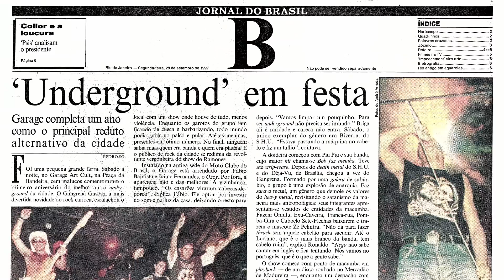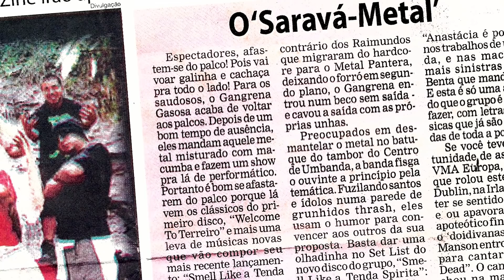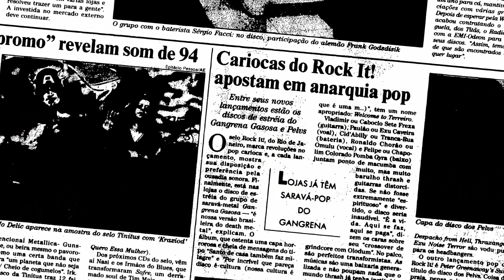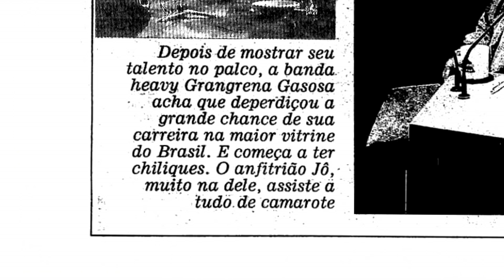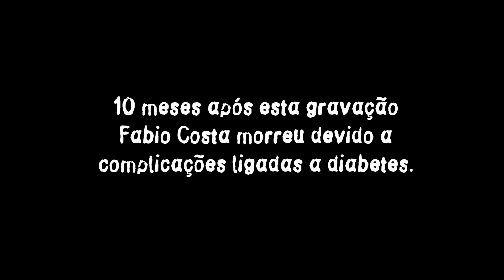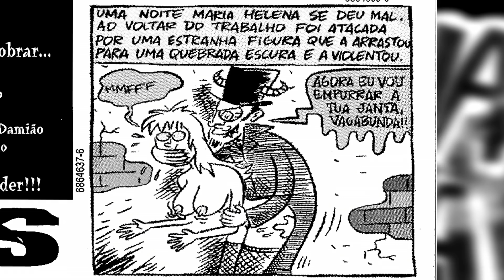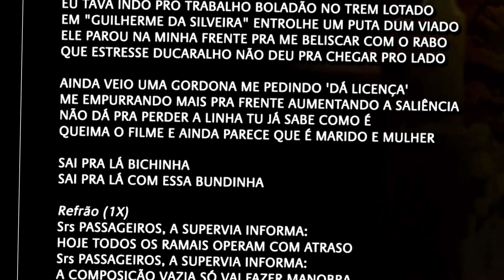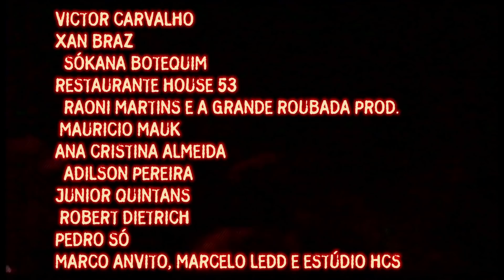DESAGRADÁVEL - Gangrena Gasosa - Documentário Completo - Black Vomit Filmes (English subtitles)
Click "Captions" button on video to turn english subtitles on.

Direção - Fernando Rick
Produção - Angelo Arede, Ge Vasconcelos e Fernando Rick
Roteiro/Edição/Pesquisa de Imagens - Marcelo Appezzato e Fernando Rick

DESAGRADÁVEL narra em detalhes a trajetória da banda mais bizarra do Brasil. A Gangrena Gasosa surgiu no início dos anos 90 no Rio de Janeiro trazendo uma mistura inédita de Metal, Hardcore e Macumba, com direito a figurinos de entidades e despachos reais arremessados contra o público. Relatos de atropelamento de trem, espancamentos, maldições, turnê na Europa e todo tipo de desventura, contados por figuras como Jello Biafra, João Gordo, Marcelo D2, BNegão e muita gente que teve a infelicidade de cruzar o caminho com a Gangrena.

DESAGRADÁVEL - Gangrena Gasosa
Documentário Completo (2013, HD)
Black Vomit Filmes

PRODUÇÃO EXECUTIVA BLACK VOMIT
Tainan Franco

DIRETOR DE SEGUNDA UNIDADE
Fabiano Cabeludo Soares

CAMERA
Fred Arranca-Toco
Fernando Rick
Fabiano Cabeludo Soares
Marcelo Miranda
Taiane Linhares
Christian Caselli
Pedro Punk
Michael Meneses

EDIÇÃO
Fernando Rick
Marcelo Appezzato

AFTER EFFECTS E CORREÇÃO DE COR
Fernando Rick

SOM DIRETO
Fred Arranca-Toco
Ricardo Schmidt
Felipe Portugal

ILUSTRAÇÃO DA CAPA
Phillip Alram

TRADUÇÃO DAS LEGENDAS
Heitor Peralles e Angelo Arede

Angelo Arede

FICHA TÉCNICA DO SHOW NO INFERNO CLUB

CAPETÃO
Aderson Barros

ATRIZES
Aline Abovsky
Erika Forlim

DIREÇÃO
Fernando Rick

CO-DIREÇÃO
Marcelo Miranda

LOGGER
Mateus Carrasco Kornetoff

ILUMINAÇÃO
Sérgio de Almeida Lopes

CENOGRAFIA
Rodrigo Machado
Kapel Furman
Raphael Borghi

EFEITOS
Kapel Furman
Raphael Borghi

CAMERA
Leo Siqueira
Fred Arranca-Toco
Bira Crosariol
Guilherme Tom
Victor Carvalho

PRODUÇÃO
Angelo Arede
Fernando Rick
Rui Villani
Cris villani
Ivo Madruga

Julia Fonseca

MIXAGEM
Felipe Eregion / Mysterian Art

GRAVAÇÃO
Trék / DaTribo Estudio